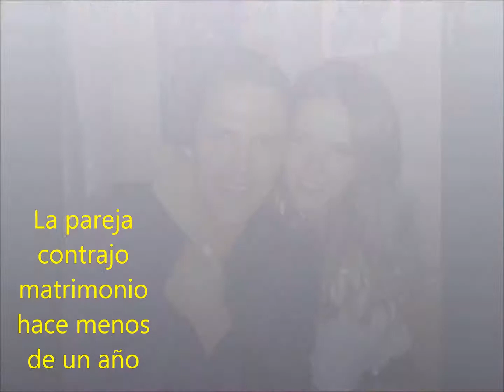Famosas actrices de novela que se enamoraron de productores.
las actrices que se enamoraron de los productores con los que trabajaron en alguna telenovela o dentro de la música.